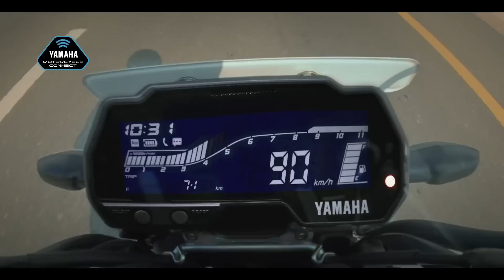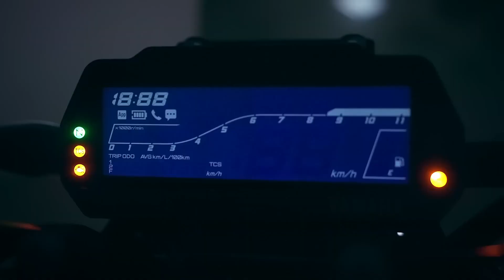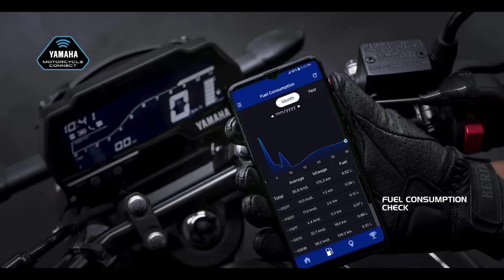Yamaha New Bike | Yamaha FZs V4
In This Video You Will See New Bike from Yamaha.